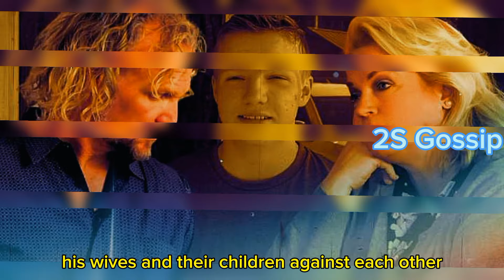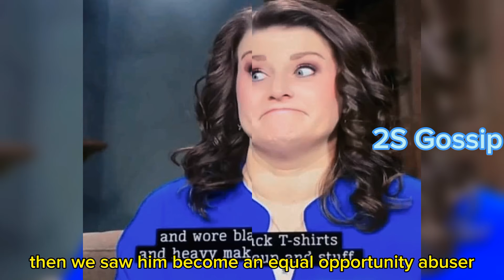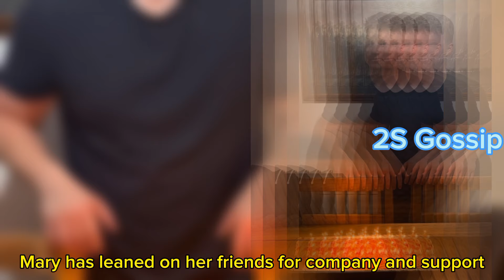Sister Wives! Robyn Drop Bombshell Shocking News About Kody's Relationship! It Will Shock You